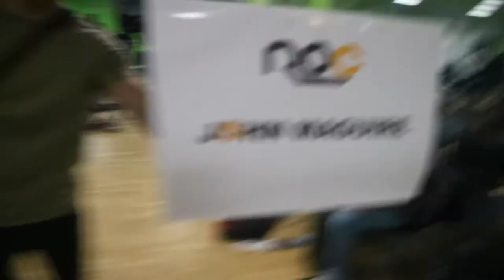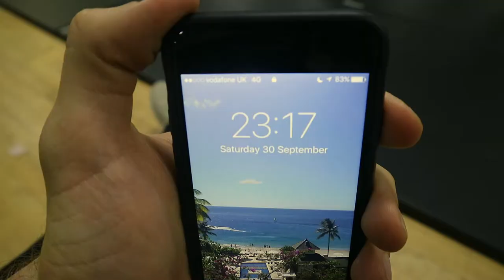MMA Vlog 53 - Rise Of Champions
Going behinds the scenes at Rise Of Champions, featuring the main event between John "The One" Maguire vs Shah Hussain.